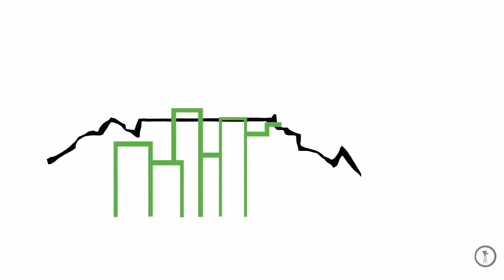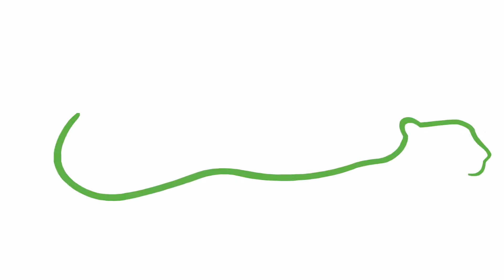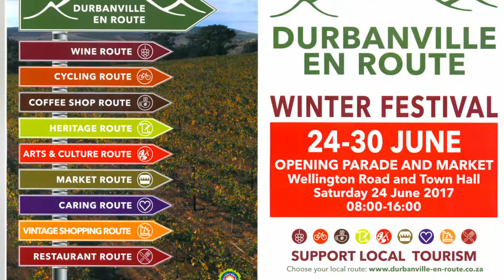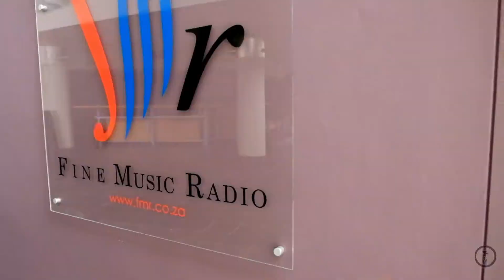TygerArea Arts Program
A short overview of the details and intentions of the TygerArea Arts Program. / n Kort oorsig van die details en bedoelings van die TygerArea Kuns Program.